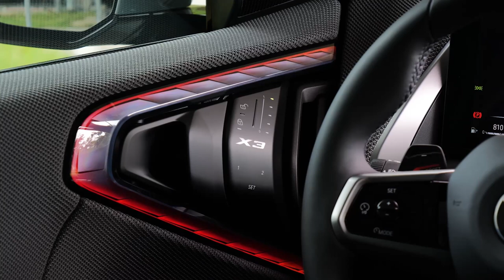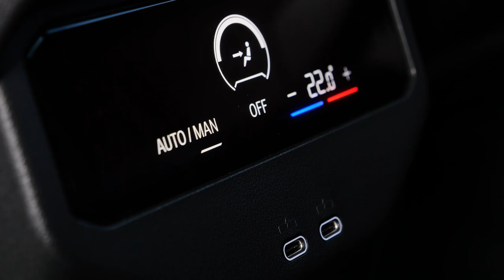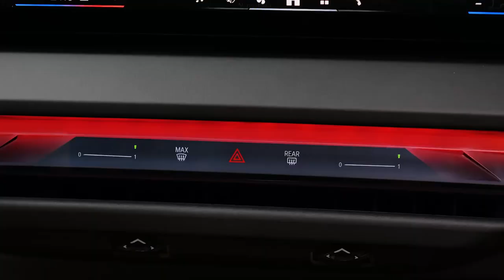The new BMW X3 20 xDrive | Brooklyn Grey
Hey Guys, checkout this new updated 2025 BMW X3 20 xDrive in Brooklyn Grey color.

The new mild-hybrid version of the X3, the 20xDrive (This version of the X3 is not available in the US. The base X3 in the US is the xDrive30, which uses a more powerful version of the same powertrain). Here, there's a turbocharged 2.0 four-cylinder engine making 190 horsepower, paired with all-wheel drive and an eight-speed automatic transmission.

On the base version, the steering wheel has a slightly square shape. The leather covering the dashboard, seats, and door panels has a nice feel—and there is an option for non-animal-derived upholstery.

The novelty lies in the presence of an electric motor, capable of adding 18 hp and 148 pound-feet of torque. It actively supports the gasoline engine by reducing emissions and lowering fuel consumption. This brings total power to 208 hp and torque to 243 lb-ft. Performance is brilliant: 0-60 miles per hour takes 7.8 seconds, with a top speed of 134 miles per hour.

The BMW X3 starts at about €64,000 (Ed's Note: The BMW X3 starts at $50,675 in the US with destination) for the base xDrive20 and rises to €68,000 and €70,600 for the M Sport and M Sport Pro trims. The very interesting xDrive20d, which combines the hybrid system with the 197-hp turbodiesel engine, starts at €65,900 and rises to €69,700 and €72,300 euros.

the 2025 bmw x3 20 xdrive new luxury suv compact,
2025 bmw x3 20 xdrive model,
bmw x3 20 xdrive luxury suv,